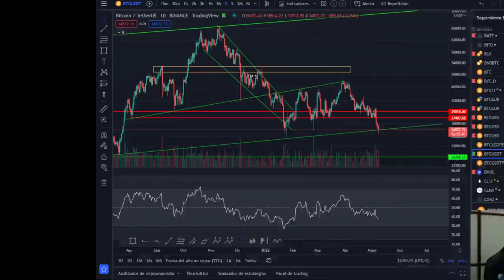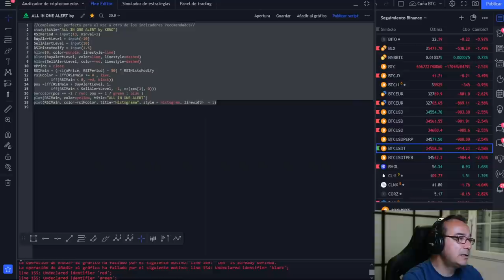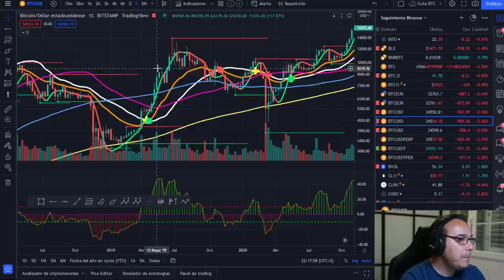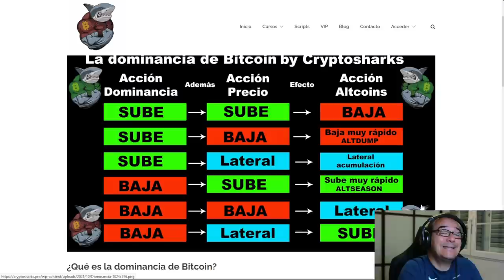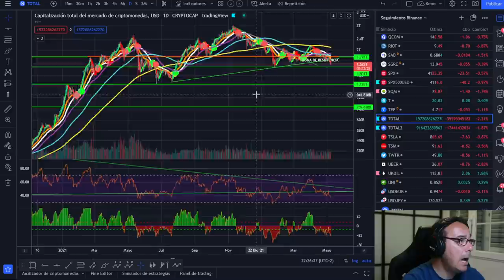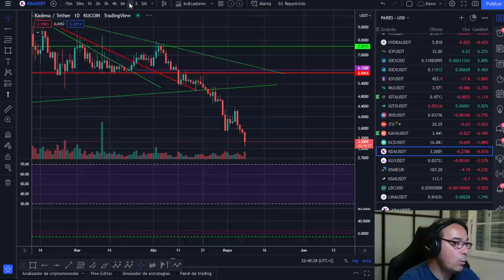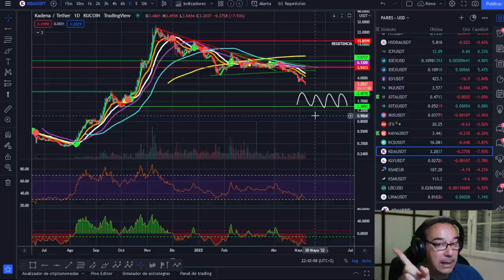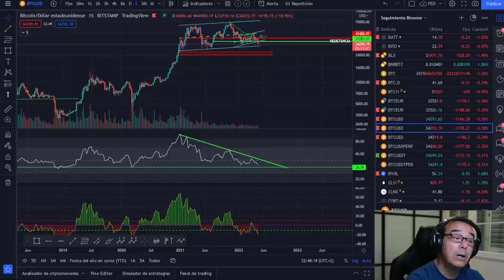BITCOIN🤢🤢 ¡ESPERAMOS UN MOVIMIENTO BRUSCO!😱😱¡CUIDADO ESTA SEMANA A ESTOS EVENTOS Y A SU VOLATILIDAD!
LECTURAS RECOMENDADAS:
EL MEJOR SOBRE BITCOIN Y BLOCKCHAIN FÁCIL DE ENTENDER: